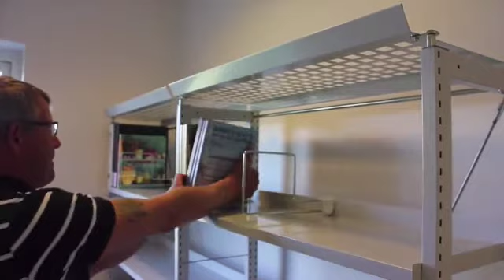BCI & Schulz Speyer - User Guide: Backedge Book Support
Lammhults Biblioteksdesign A/S
Dalbækvej 1
DK-6670 Holsted
Denmark

Or

Schulz Deutschland
SCHULZ SPEYER Bibliothekstechnik AG
Friedrich-Ebert-Straße 2a
D-67346 Speyer
Postfach 1780
D-67327 Speyer

Tags (Ignore this):
Lammhults Library Design Lammhults Biblioteksdesign Schulz Speyer BCI Eurobib Direct Shelving Browsers Book trolley Display Study table computer table counter circulation counter study carrels desk lightning Children's furniture interior design concepts projects library public library school library scientific library solutions "library design library furnishing library furniture architects future trends zoning furniture regale tröge bücherwagen display lesetisch computertisch theke ausleihtheke lese carrel schreibtisch pult beleuchtung kindermöbel innenarchitektur konzepte projekte bibliothek öffenliche bibliothek schulbibliothek wissenshaftliche bibliothek lösungen bibliotheksdesign bibliotheksmöbel architekten zukunft trends flächenaufteilung möbel reoler krybber bogvogne udstilling eksponering studieborde computerbord skranke skrivebord lys børnemøbler koncept projekt bibliotek offentlig bibliotek skolebibliotek biblioteksdesign biblioteksindretning biblioteksinventar arkitekter fremtidige trends zoner møbler rayonnages bacs chariots á livres présentoirs affichage table de travail postes de consultation éclairage mobilier jeunesse bibliotheque mediatheque